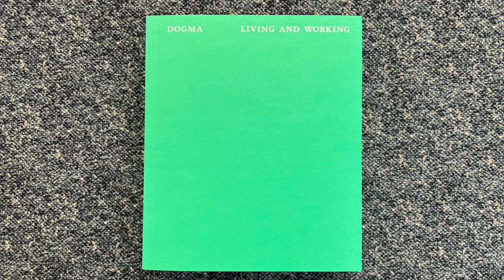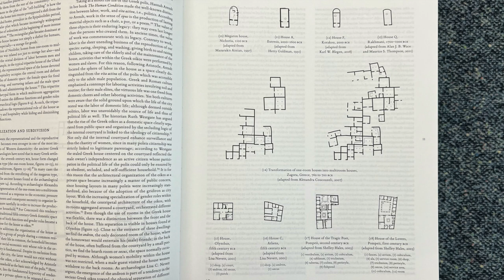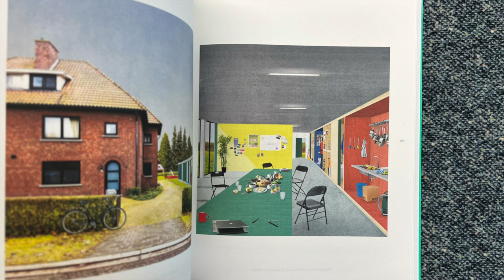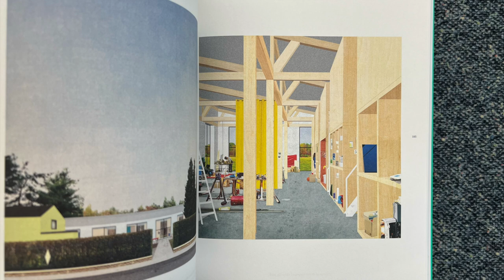Living and Working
Living and Working, by Dogma, published by MIT Press